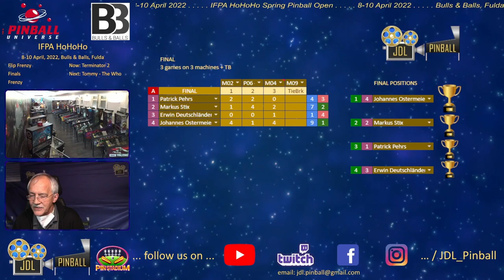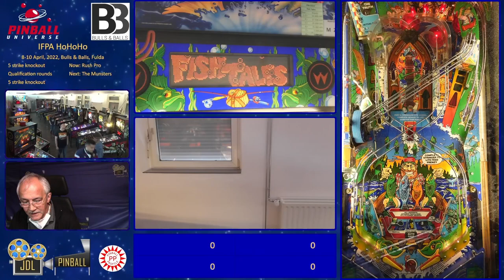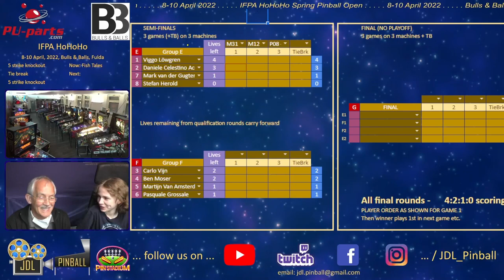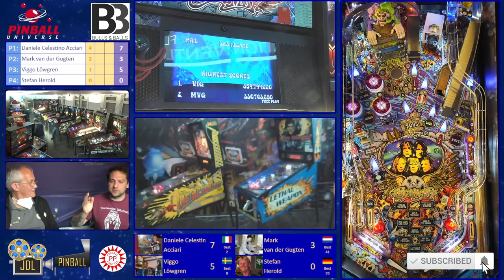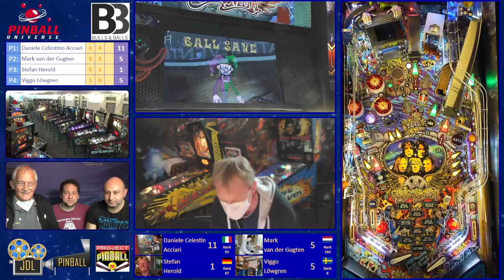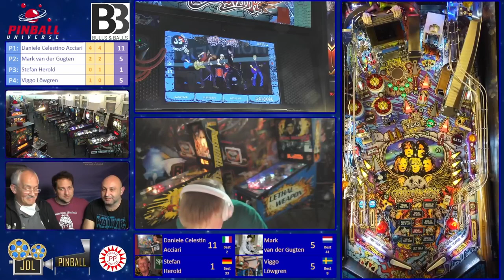IFPA HoHoHo 5-Strike K/O Semi-Finals: 10-Apr-22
00:00:00 Introduction
00:03:26 Fish Tales (Tie-Break - 3 for 1 spots)
00:17:31 Scared Stiff
00:55:44 Metallica
01:28:01 Aerosmith
Daniele Acciari, Mark van der Gugten, Stefan Herold, Viggo Löwgren
Co-commentary with Paul Englert, Flavio Baddaria.
Star guests (end of video) Daniele Acciari & Johannes Ostermeier.
Bulls & Balls, Fulda, Germany